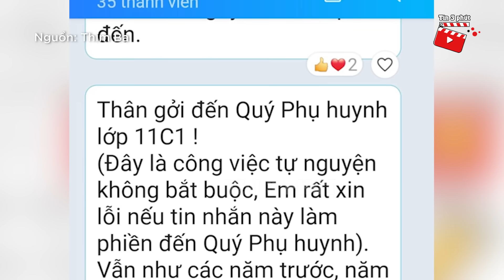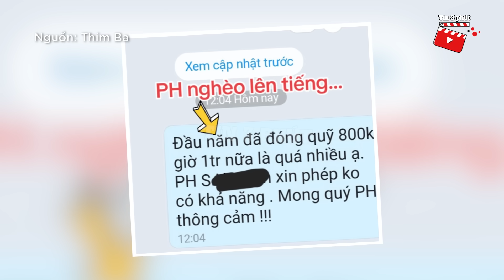Bị thu quỹ 1 TRIỆU ĐỒNG tri ân thầy cô 20/11, phụ huynh BỨC XÚC tố hội trưởng nhà giàu | Tin 3 Phút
Bị thu quỹ 1 TRIỆU ĐỒNG tri ân thầy cô 20/11, phụ huynh BỨC XÚC tố hội trưởng toàn nhà giàu | Tin 3 Phút